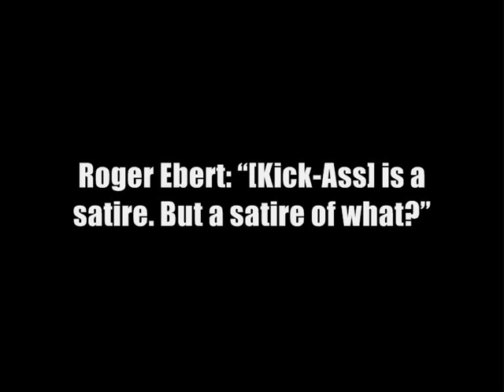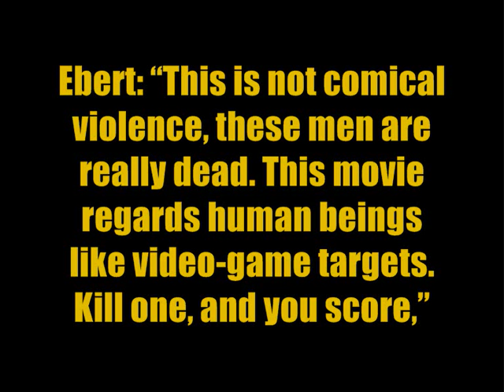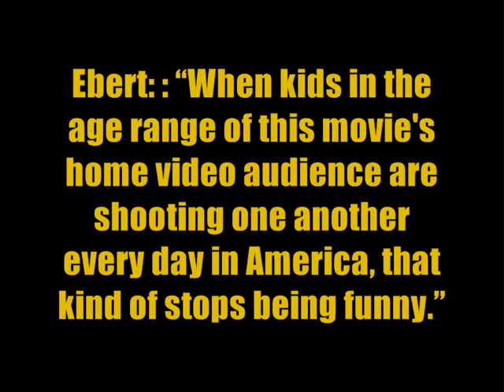Roger Ebert vs. Kick-Ass video essay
First and final episode of "The Rehabilitated Reporter, formerly the Convicted Critic."
Can't make heads or tails of my thick Dutch accent? Click CC for subtitles. I'm dissatisfied with the video (I was ill when making it) but I've spent too much time on the vid to chuck it out, so here goes. The review also deals with David Lynch's Blue Velvet, Wes Craven's Last House on the Left, Tarantino's Kill Bill, Sam Raimi's Spider-Man, and Jaume Collet-Serra's Orphan.